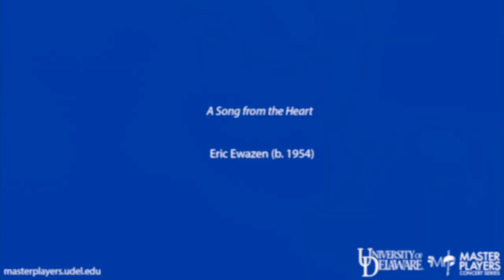A Song from the Heart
Mark Clodfelter - Trumpet / Rebecca Wilt - Piano - A Song from the Heart - Eric Ewazen - performed by Covalence